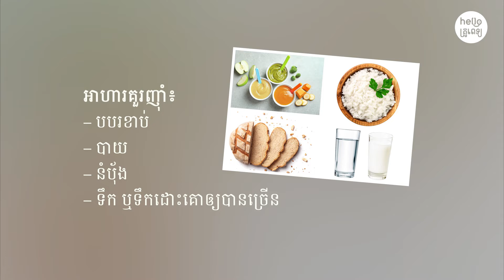វិធី​ងាយៗ​នេះ​អាច​ជួយ​អូនតូចៗ​បាន ពេល​រាក​តិច​តួច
"ការ​ចិញ្ចឹម​កូន​តាំង​ពី​ក្នុង​ពោះ ឆ្លង​ទន្លេហើយ រហូត​ធំ​ដឹង​ក្ដី​មិន​មែន​ជា​ការ​ងាយ​ទេ ជា​ពិសេស​ម៉ាក់ប៉ា​ថ្មី​ថ្មោង​
ដែល​ខ្វះ​បទពិសោធន៍។ ផ្នែក​នេះ​នឹង​បែង​ចែក​ជា​ដំណាក់កាល​នៃ​ការ​លូតលាស់​ទៅ​តាម​អាយុ​របស់​កូន​តូច​តាំង​ពី​កើត
រហូត​ដល់​អាយុ ១ខួប ។